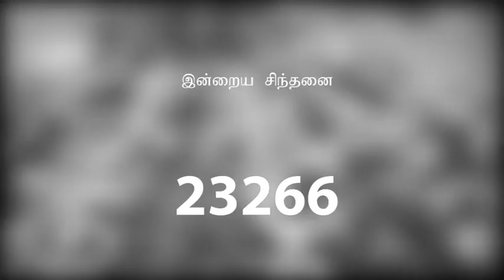Jesus words - Tamil - 23.9.2023